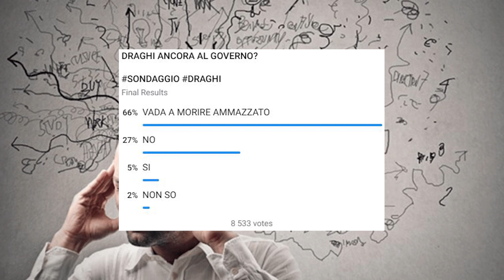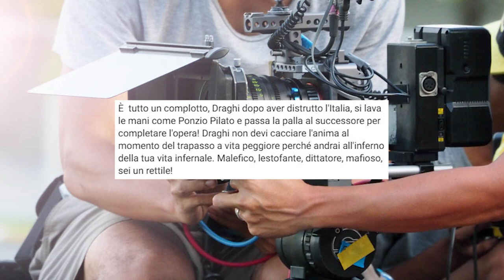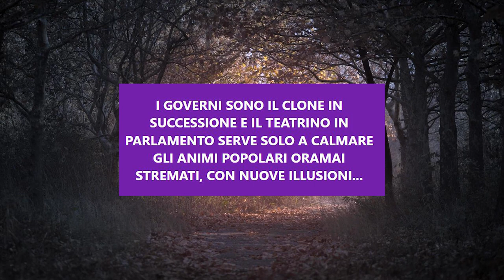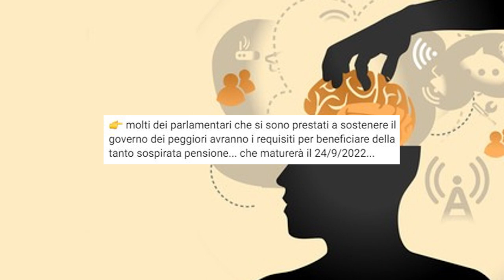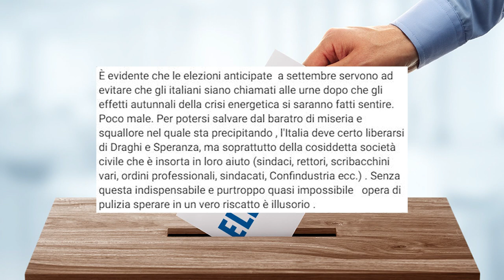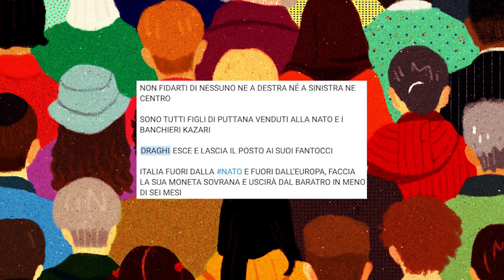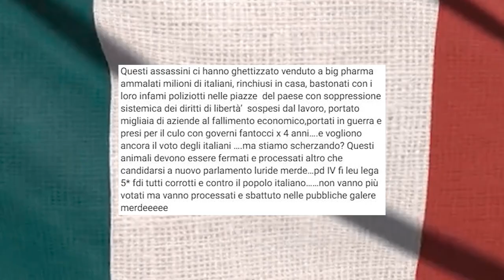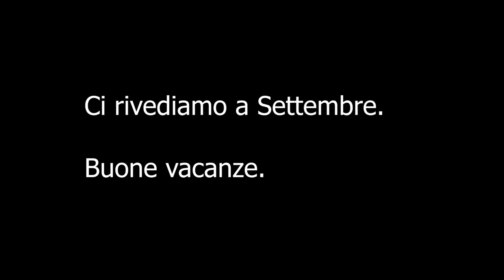La crisi di governo vista dagli occhi dei complottisti [L'Infiltrato #5]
La crisi di governo è un casino. Incertezza, notizie che vanno e notizie che vengono. Per fortuna ci sono i nostri amici complottisti a schiarirci le idee!

📢CREDITS📢
Musiche di sottofondo by Mean Sloth + Bach "Aria sulla IV Corda" + Il canto degli Italiani